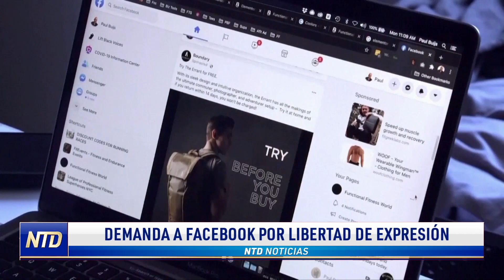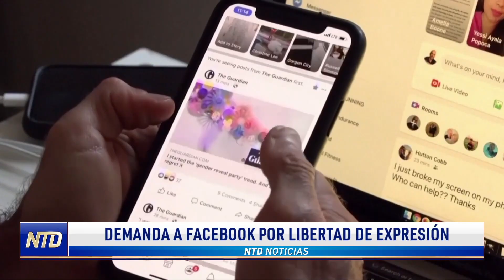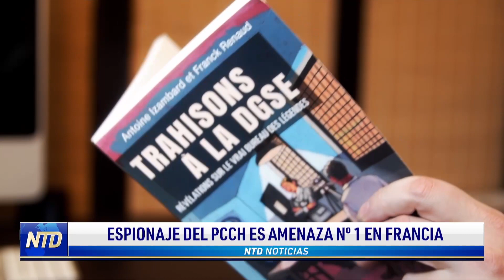Demanda a Facebook por libertad de expresión; Pompeo pide que EE. UU. reconozca a Taiwán | NTD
Noticias de hoy de marzo de 2022 en NTD

00:00 Titulares
00:10 Demanda a Facebook por libertad de expresión
02:31 Pompeo pide que EE. UU. reconozca a Taiwán
03:30 Espionaje del PCCh es amenaza Nº 1 en Francia